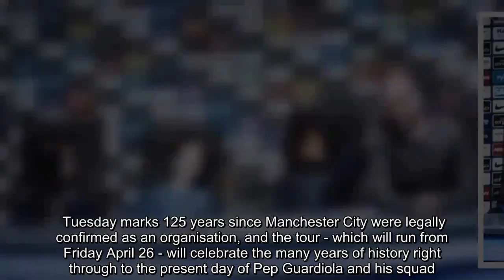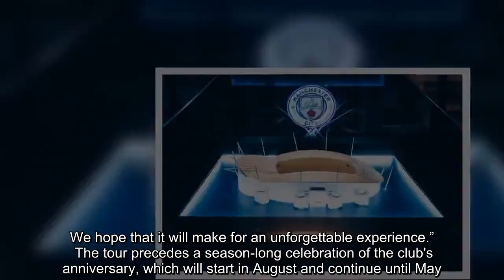Man City launch new stadium tour as they celebrate 125th birthday Man City News:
Manchester City have launched a new stadium tour to mark the club's 125th birthday.  Tuesday marks 125 years since Manchester City were legally confirmed as an organisation, and the tour - which will run from Friday April 26 - will celebrate the many years of history right through to the present day of Pep Guardiola and his squad.  As well as showcasing key artefacts from the history of the club and the city including a look at Manchester's industrial past, there are also nods to the future.  A 360-degree cinema screen will allow fans to feel like they are stood on the middle of the pitch in the Etihad pitch, there will be 3D holographic content and augmented reality will see supporters 'sitting next to' Guardiola in the press conference room, where 'he' will interact as he answers questions and poses for pictures.  Inside Man City's new stadium tour  View gallery   Omar Berrada, the club's Chief Operating Officer, said: “Announcing the ‘Manchester City Tour’ today is the perfect way to mark the club’s 125thbirthday, recognising our rich history and heritage, and celebrating the journey that the club and our fans have been on together.  "We’re delighted to have created a tour that brings together physical artefacts and technology for the first time, giving our fans an opportunity to immerse themselves with the Manchester City story in a unique way. We hope that it will make for an unforgettable experience.”  The tour precedes a season-long celebration of the club's anniversary, which will start in August and continue until May.